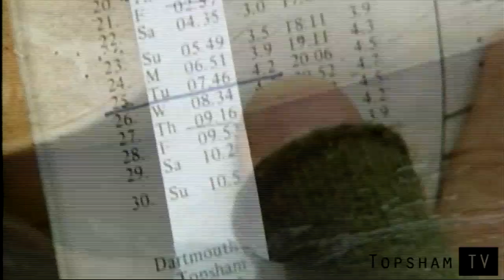Topsham 1984. A Blue Peter film about flooding in the town.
- Kindle (2022 release) | The lightest and most compact Kindle

One for all Topsham residents who remember harbour master Dan Trout, ferryman Stan Pym, fisherman Jim Voysey, and Station Officer Ron Ballamy from Topsham fire brigade. There are no pontoons along Underway and its a rare occasion to see Blue Peter presenter Michael Sundin who wades across the river at low tide.